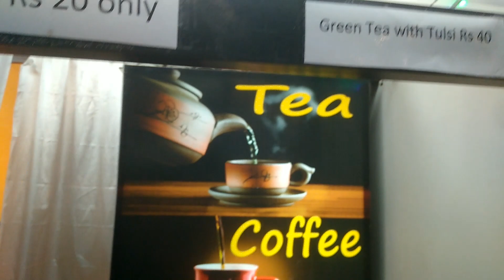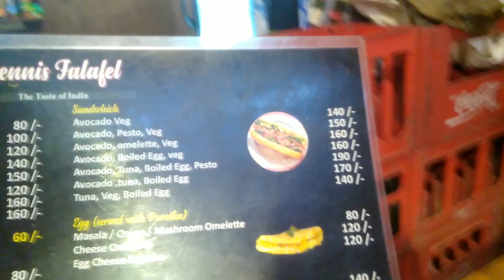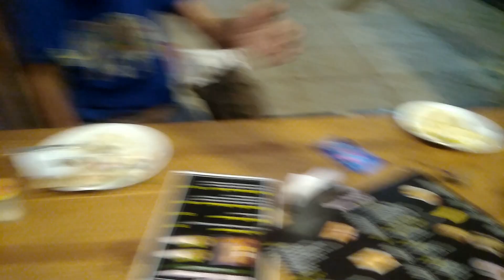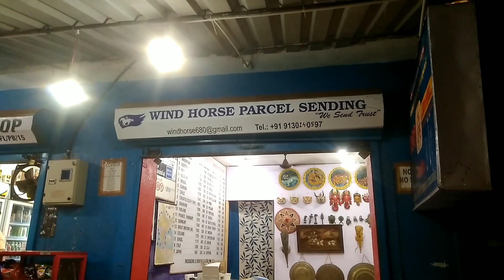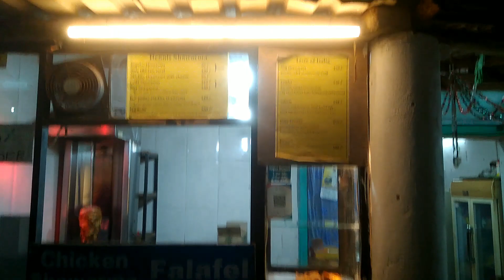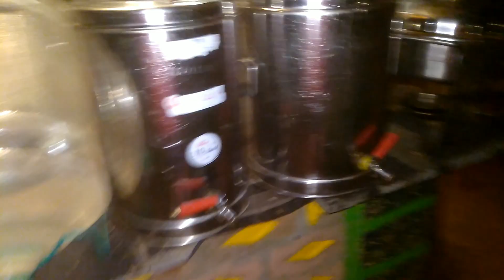Vlog GOA. 18.02.21 Закрытые магазины? Заход в астрал.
Обратите внимание на кусочек где я разговариваю с балонкой. За балонку мне отвечает ее хозяйка. В какой-то момент я спрашиваю, а песик он турист или гоанец? Хозяйка отвечает что песик он турист, но он создает себе новый дом тут "в Гоа", так как это ЛУЧШЕЕ МЕСТО ДЛЯ ЖИЗНИ в ИНДИИ. Это иллюстрация той самой истории про богатых Индийцев, которые приехали жить (снимать на длительный срок или покупать жилье в Гоа). На самом деле сейчас в Гоа ВСПЛЕСК - продаж недвижимости, какого не было в Гоа НИКОГДА.

Я Елена Плетнева - это мое настоящее имя и фамилия. Я живу в Гоа более 4х лет безвыездно - так как я НЕ ВЫЕЗДНАЯ. У меня нет правла покидать Гоа. Я НЕ ЛЮБИТЕЛЬ ГОА. Я не буду вам расказывать что Гоа - это рай. Плюс - я не "полтинник" что бы всем нравиться, так что я вам свое общество не навязываю.